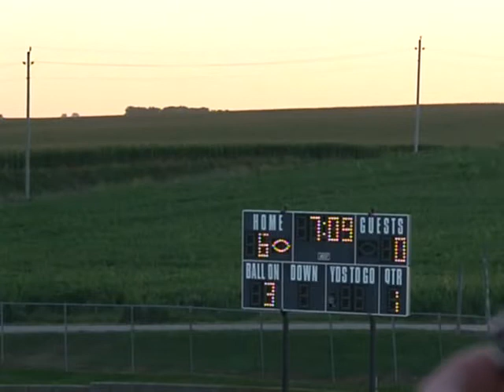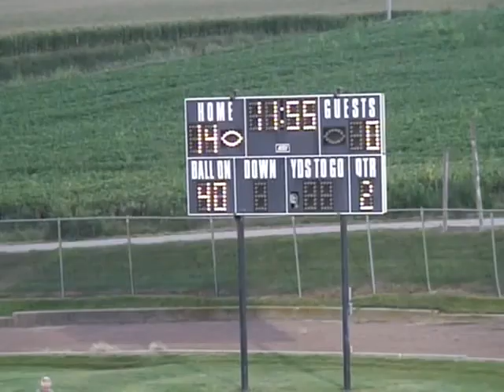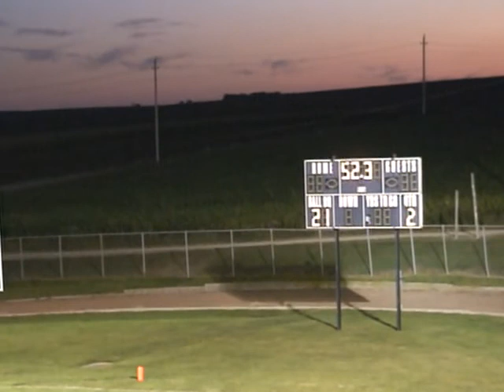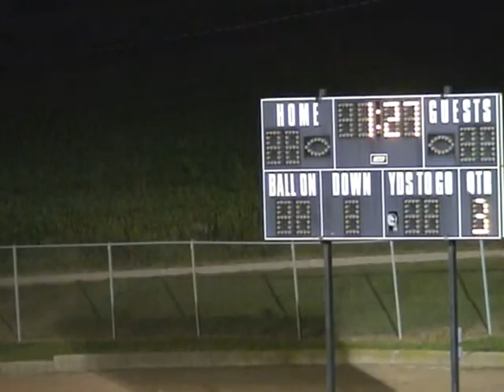2007 Odebolt-Arthur Trojan Football vs Graettinger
2007 Odebolt-Arthur Trojan Football vs Graettinger